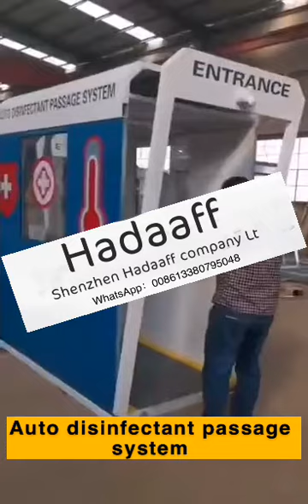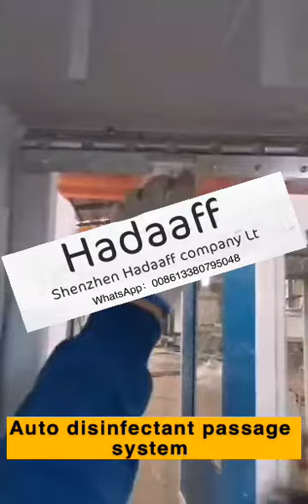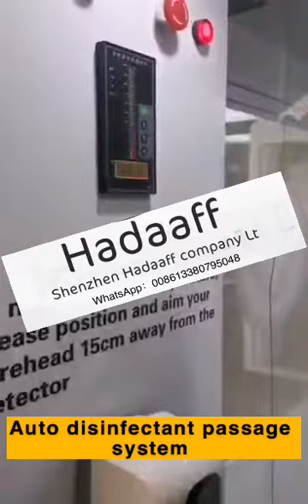Temperature measurement and disinfection channel Auto disinfectant passage system